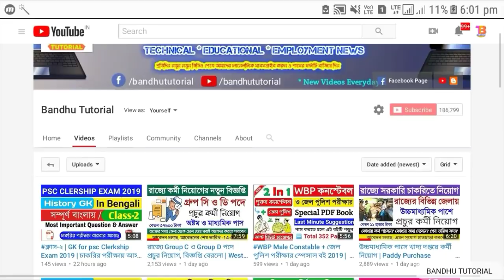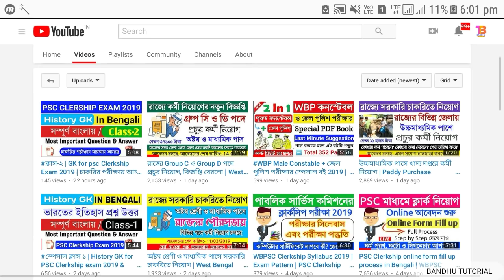পরীক্ষার্থী হলে ভিডিওটি অবশ্যই দেখুন | CLERKSHIP EXAM SPECIAL CLASS 8 | Indian History